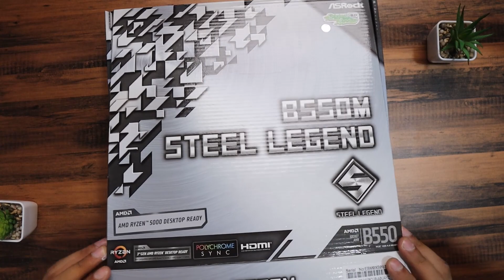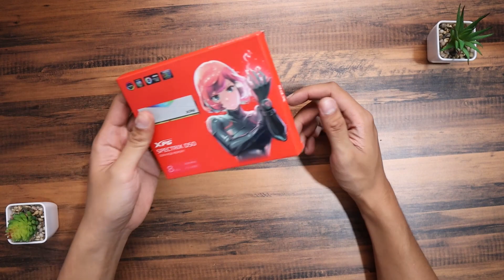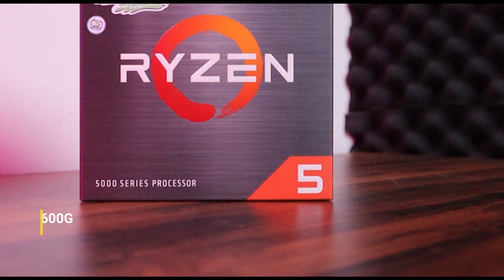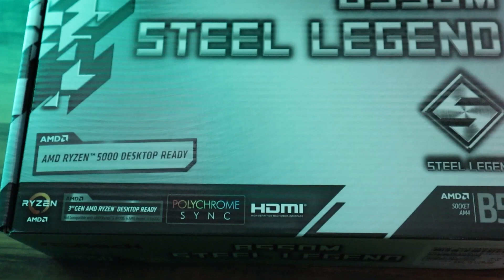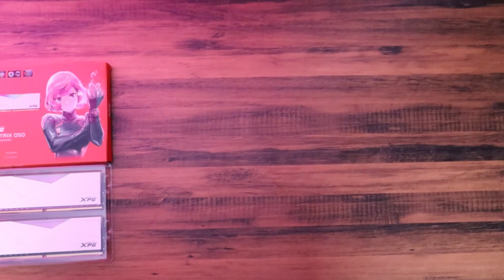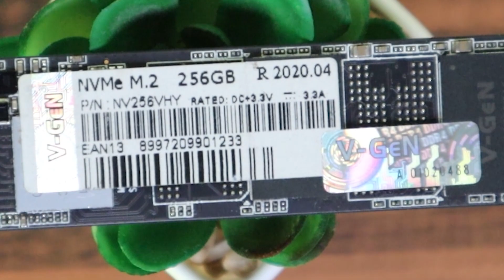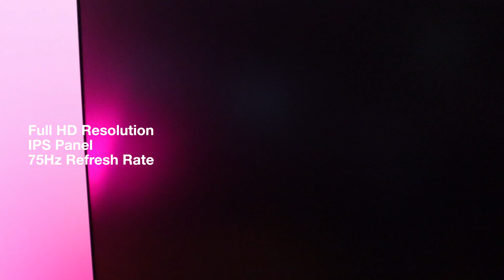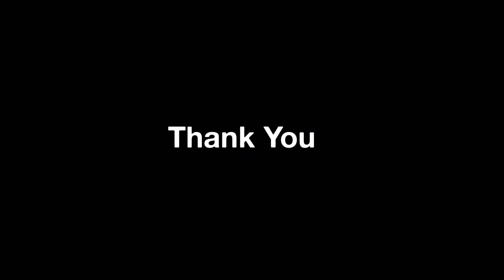RAKIT PC HARGA PELAJAR !!!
Ini dia Rakitan PC AMD 10 Jutaan
List :
1. AMD Ryzen 5 5600G
2. Asrock B550M Steel Legend
3. Adata DDR4 XPG D50 Spectrix (2x8 GB Dual Channel)  PC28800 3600MHz
4. Power Supply 1st Player Gaming DK 6.0 80+ Bronze
5. CUBE GAMING SLEV WHITE - All White Inside - ATX - LEFT SIDE GLASS DOOR - PSU Cover - Free 3PCS 12CM ARGB FAN
6. LG 24" 24MP60G-B FHD IPS 75Hz with AMD FreeSync
7. TP - Link 300M Wireless N PCI-Express
Tambahan
1. SSD VGEN M.2 NVMe
2. Seagate BarraCuda 4TB
3.  Logitech MK345